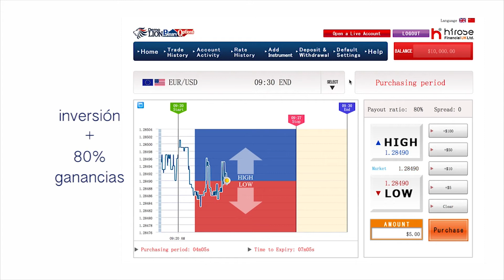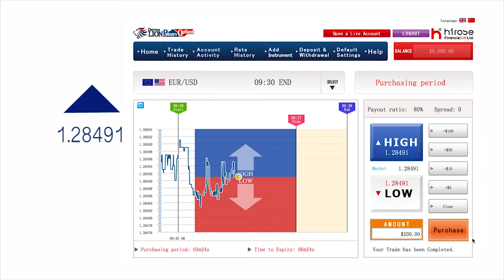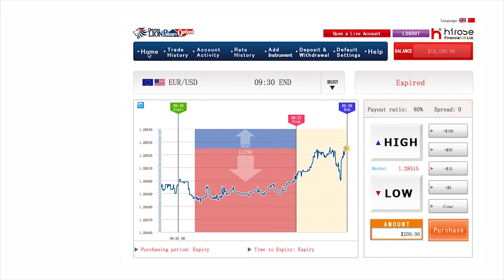Cómo ganar 160 dólares en menos de 10 minutos con Opciones Binarias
Así de fácil es comerciar con LION Binary Options. Solo elija HIGH/LOW (ARRIBA/ABAJO)!

Abra una cuenta ahora y empiece a comerciar sin ningún riesgo para usted!

O pruebe nuestra plataforma demo y comercie con dinero virtual

► Plataforma de uso en el navegador - Empiece a comerciar inmeditamente! No tiene que bajar nada.
► Para principiantes- Somos le mejor bróker de Opciones Binarias para principiantes y nuevos inversores!
► Oportunidad de ganar grandes cantidades en un lapso corto de tiempo
► Soporte al cliente las 24 horas
►  Depósito mínimo desde $20 (Skrill o Neteller) & Operación mínima desde solo $1 !
► Duración de las opciones desde solo 5 minutos
► Coloque operaciones con un solo click, procesamiento instantáneo!
► Comercio seguro /somos un bróker regulado por la Autoridad de Conducta Financiera del Reino Unido (540224) y la Agencia de servicios Financieros del Japón
► Puede cerrar su operación hasta 3 minutos antes de que expire la opción
► Interfaz simple y mayor control sobre las operaciones; reduzca riesgos!
► Sin tarifas ni comisiones especiales